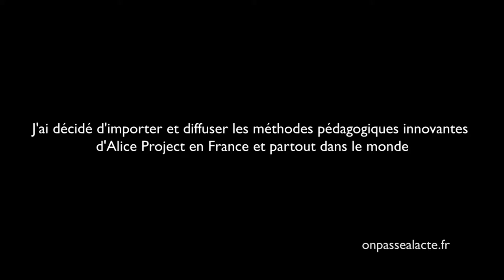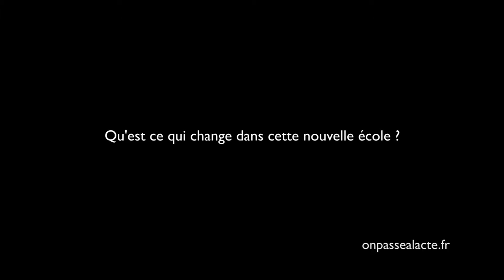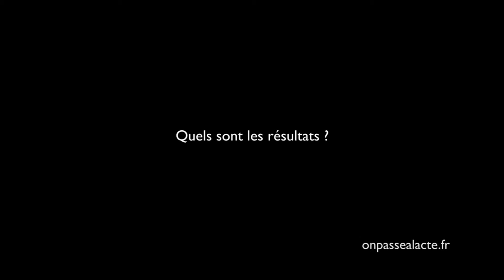Judith Soussans expérimente une pédagogie humaniste (version courte)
En quête d'espoir pour l'humanité et pour l'avenir, Judith a décidé d'importer les grands principes d'éducation universelle d'Alice Project partout dans le monde.
Profondément ancrée dans une éthique laïque et ouverte, sa vision est de créer une société multiculturelle et pluraliste qui transcende les divisions individuelles et développe une personnalité en harmonie avec la réalité du monde.
Alice project est implanté en Inde depuis plus de 20 ans. L'objectif principal est de permettre à chaque enfant de découvrir et de révéler ce qui est le plus essentiel dans la vie : notre relation à nos pensées et à nos émotions.
Avec une approche pédagogique centrée sur la connaissance de soi et sur le développement du potentiel de sagesse et de bienveillance, chaque enfant fait l'expérience de la présence à soi, aux autres et à l'environnement.
Résultats :
Grâce à la pédagogie Alice Project, les enfants développent chaque jour leur potentiel de compréhension de soi et du monde qui les entoure. Cette connaissance de soi et de l'autre favorise l'émergence spontanée de l'harmonie intérieure, du respect, de la tolérance, de l'altruisme, de la bienveillance et du bonheur.
Les tests ont révélé que les élèves recevant l'éducation Alice Project développaient et ne cessaient de développer des capacités accrues :
au niveau de l'attention, de la concentration et de l'introspection
au niveau de la mémoire et de la visualisation (les résultats scolaires sont exceptionnels)
dans le domaine de la tolérance, de la collaboration et de la socialisation
En effet, Alice Project représente une des solutions aux carences du système éducatif actuel et aux problématiques liées à l’adolescence: échec scolaire, troubles de l'attention et hyperactivité, manque d'intérêt, instabilité, violences à l'école, dépression...
Du jardin d'enfants au baccalauréat, Alice Project a instruit avec succès plus d'un millier d'étudiants en Inde depuis 1994 (98% de réussite au bac).
Alice Project France propose des conférences sur la vision et la pédagogie Alice Project ainsi que des séminaires d'introduction à la pédagogie ouverts à tous.